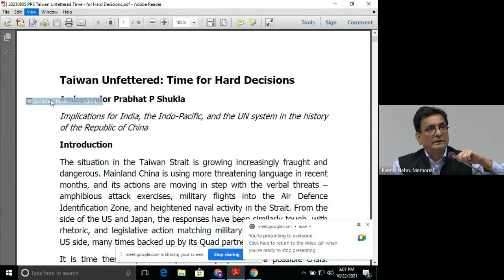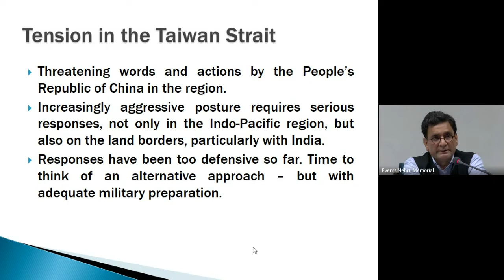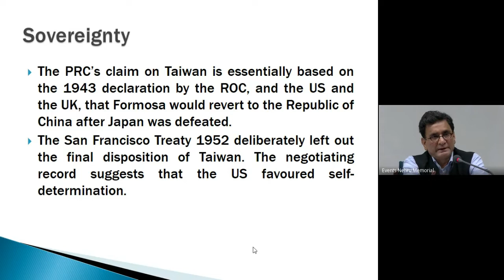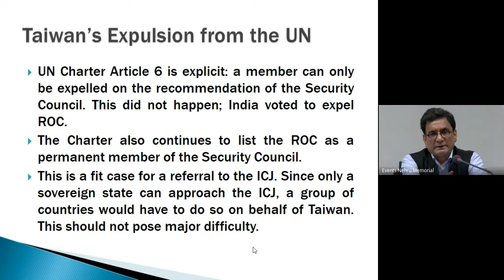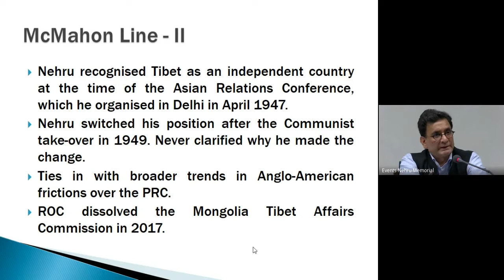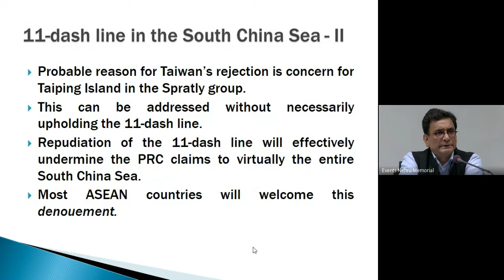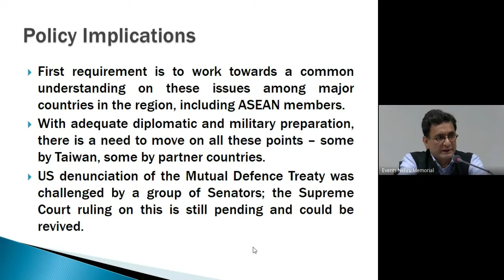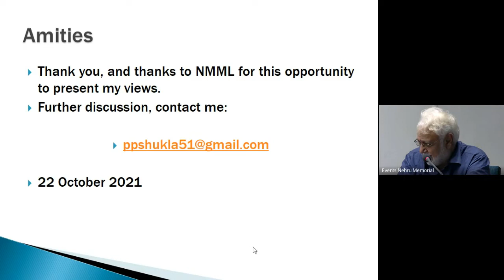Taiwan Unfettered Time for Hard Decisions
Public Lecture

Amb. Prabhat Prakash Shukla

Former Amb. to Russia